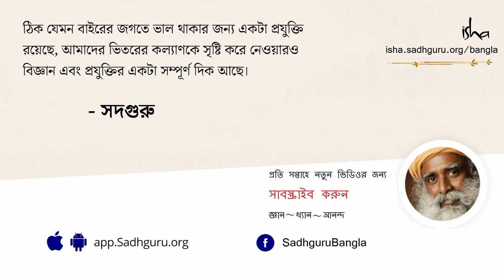বাংলাদেশে হিন্দু-বিরোধী হিংসা নিয়ে কী বললেন সদগুরু? l Sadhguru on Anti-Hindu Riots in Bangladesh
সম্প্রতি বাংলাদেশের জায়গায় জায়গায় মন্দিরের ভাঙচুর এবং সেখানকার সংখ্যালঘু হিন্দু সম্প্রদায়ের উপর আক্রমণের যে ঘটনা প্রকাশ্যে এসেছে তা নিয়ে একজন যুবক সদগুরুকে প্রশ্ন করলে, প্রত্যুত্তরে এর নেপথ্যের মূল কারণটা ঠিক কী এবং এই গুরুতর সমস্যার সমাধানই বা কী, সদগুরু তা পর্যালোচনা করছেন।